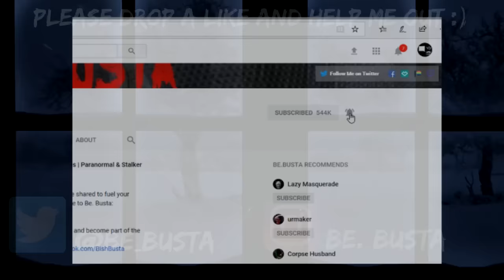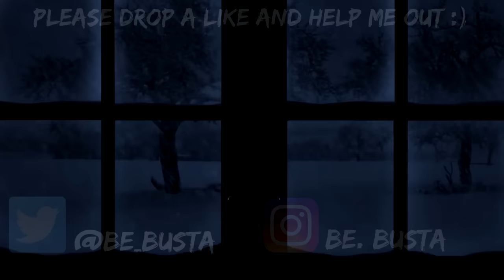Scary Stories For A Haunting, Bitter And Disturbing Night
Be.